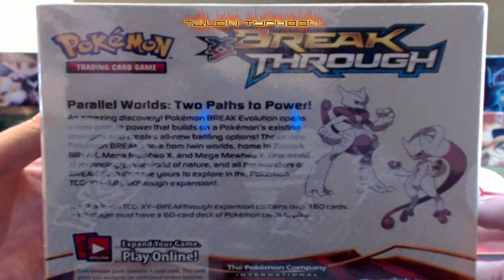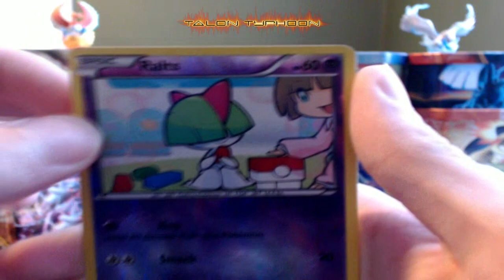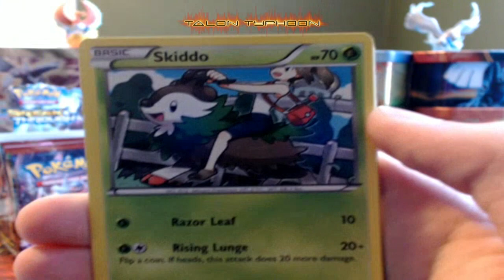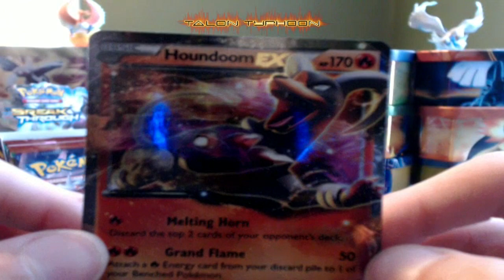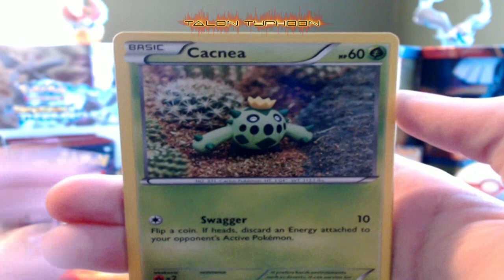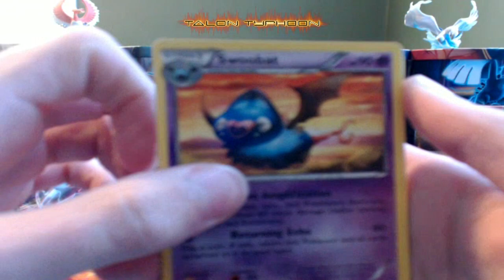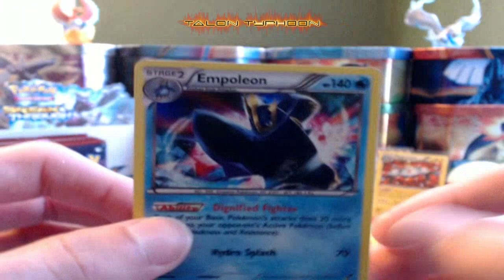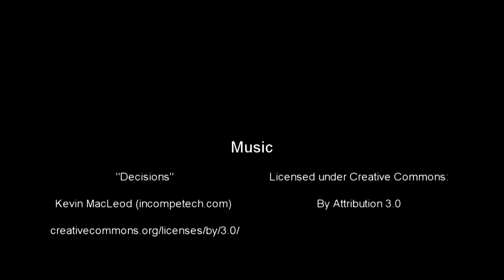Pokemon BreakThrough Booster Box Part 1: "Secret Rare" pull!!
Pokemontcg Pokemon Breakthrough Pokemon Booster Box Ultrarare Fullart Secret Rare WHAT'S UP WORLD, Talon Typhoon here bringing you our first booster box opening of the new set Break Through. Where we get the crazy pulls and couldn't be happier with part one.